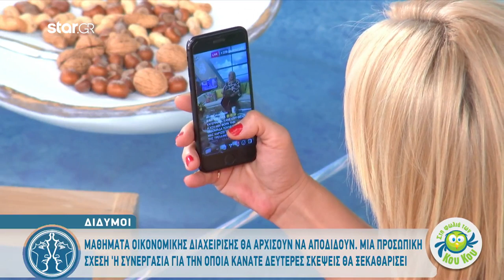Δίδυμοι | Ημερήσιες Προβλέψεις από την Άση Μπήλιου | 18.9.2019